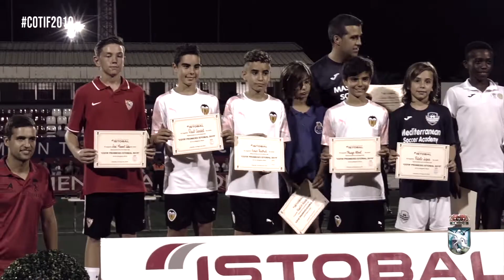👊🏼 Ahora, todos contra el Coronavirus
⚽ El balón ha parado ahora pero volverá a rodar
🦠  Es momento de ser responsable y quedarse en casa

💪🏼 Pero pronto, cuando todo pase, volverá el COTIF
📲 Abraza el COTIF desde casa